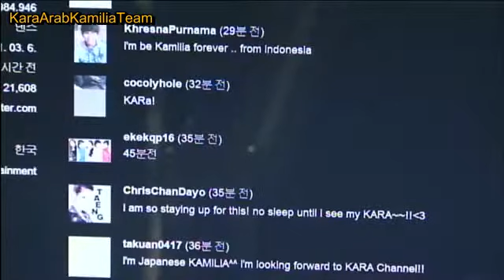[Arabic Sub] KARA Live Show On Youtube Ep1 Part 2/8